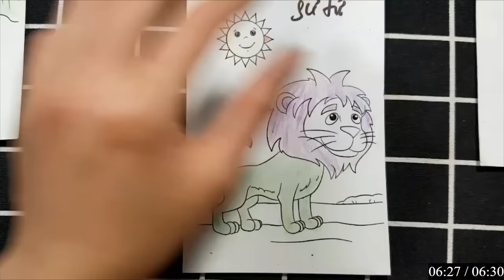Hello Rc | Hướng Dẫn Vẽ Con Vật, Đồ Vật Đơn Giản Bằng Bút Chì: SƯ TỦ.